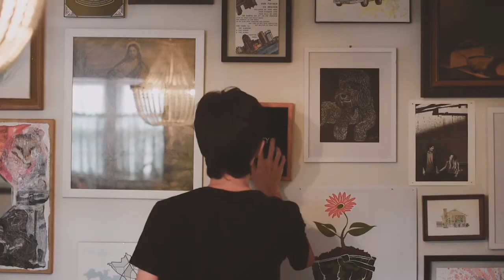Obsecurity - Album Promo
“Be content with obscurity, like Christ...” Colossians 3:4, Message Translation.

OBSCURE + SECURE = OBSECURITY

NEW ALBUM
10.2.20